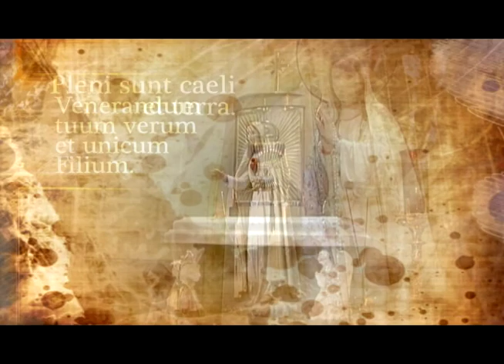missa dominical 07 29 18